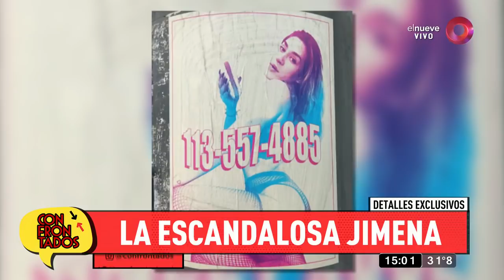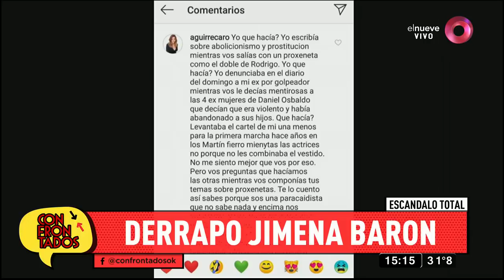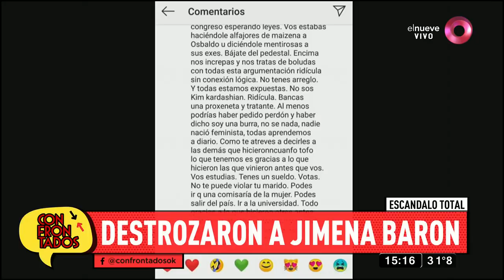Jimena Barón y la polémica de su afiche promocional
Jimena Barón fue duramente criticada por el afiche que promociona su música, donde simula ser una trabajadora sexual. Te contamos todos los detalles de esta polémica.